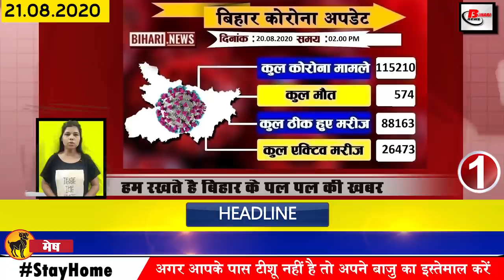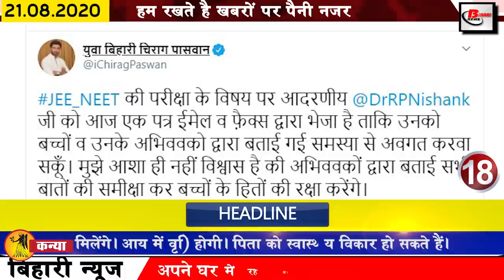Daily Bihar news on Katihar,Muzaffarpur,Patna,Begusarai,Bhagalpur,Gaya,Bihar Election,flood & Mausam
Daily bihar news of all districts video in Hindi i.e. 21st August 2020.Info on Madhubani, Katihar, Muzaffarpur,Patna,Begusarai, Bhagalpur,Gaya, Bihar Assembly elections,Sushant Singh Rajput, Nitish Kumar,Chirag paswan
1. The number of Covid-19 affected in Bihar reached 115000

2. Nitish government fixed Covid-19 treatment fees in private hospitals
The government has divided the different cities and districts of Bihar into three categories and different rates have been set in the three categories. Patients will have to pay a fee of up to ₹ 10000 to the private hospital, including PP kit charges of Rs. 1200. Is connected. Along with this, 8000 per cent will have to be paid for isolation beds and this rate has been fixed for private hospitals recognized by NBH. ₹ 15000 in ABS accredited hospitals for ICU without ventilator facility while ₹ 13000 in non-NABH hospitals, along with 18000 in NIBH accredited hospital with ventilator and ICU facilities and non NABH ones ₹ 15000 per cent to be paid. It is known that all the districts of the state including Patna have been divided into AB and C category, only the capital city of Patna has been kept in A category, Bhagalpur Muzaffarpur Gaya Darbhanga and Purnia have been kept in B category, while 32 districts have been kept in C category. It is possible that in this category, the hospital will be able to take 18000 for a maximum of 1 day of treatment, a maximum of ₹ 14400 in B category and ₹ 10800 in C category.
3. Patna made a jump in Swachh Survekshan 2020
4. Chief Minister nitishkumar announced to connect the village to the main road once again.
Chief Minister Nitish Kumar has made preparations to connect Hargaon with the main roads for the people of Bihar. Under which it has been resolved to further improve the traffic to the NHSH and the block by connecting the village with the village at a cost of more than 15000 crores.
5. Bhagalpur district received award for financial year 2019 20
6. In the name of Luv Kush Sharma, who died in Jammu and Kashmir, his village will have a school
7. State government issued new rules regarding teacher reinstatement
On August 23, around 20,000 NHM personnel will take to the streets
9. Lower air pressure area is shifting towards Bihar and Jharkhand
10. Today Bihari will talk about Kaveri Jha
11. 22 Koshangos were formed for the clean conduct of the upcoming
12. Three MLAs leave RJD and hand JDU
All three MLAs have praised Chief Minister Nitish Kumar for their support to the JDU, as a result Chandra Rai Faraj Fatmi, brother-in-law of Lalu Yadav has joined the JDU.
13. Jitan Ram Manjhi party left the Grand Alliance
14. Deputy Chief Minister Sushil Kumar Modi demands help from the Center
15. Chief Minister Nitish Kumar reviews Agriculture Department
16. Two women officers from Bihar also join SIT to investigate Sushant Singh Rajput case
17. LJP chief Chiragpaswan demands postponement of NEETExam and JEE Main exam
Chirag Paswan has raised his voice in favour of the demand from students across the country. Chirag has said that the parents of these two students who are appearing in these exams want to postpone the exam, after which they have written a letter to the Education Minister in which Chirag has given the exam Chirag has clearly written in his letter that parents have said that the transportation system is not smooth due to Covid-19,
18. Corona reached Lalu Prasad Yadav once again
19. RJD accuses Jitan Ram Manjhi of separating from Maha Alliance
20. Aishwarya gets sakti hai against Tej Pratap Yadav in the election field
21. Chief Minister Nitish Kumar targets opposition
22. CBI team reaches Mumbai to investigate Sushantsinghrajput case
23. Prime Minister Narendra Modi writes emotional letter to Mahendra Singh Dhoni
24. Under WhatsApp especially, no one will be able to add you to the group without your consent.
25. Vehicles stopped on the eastern lane of Mahatma Gandhi Setu